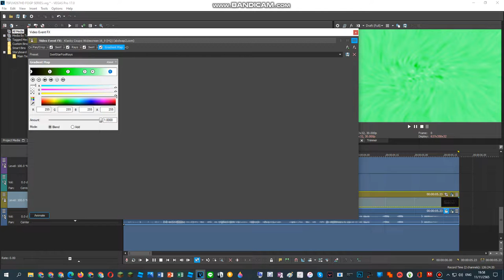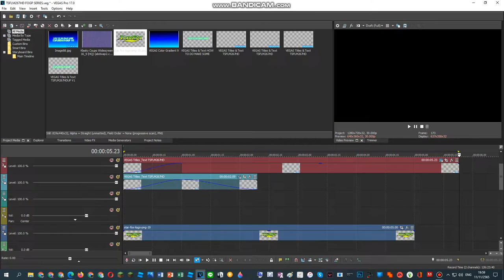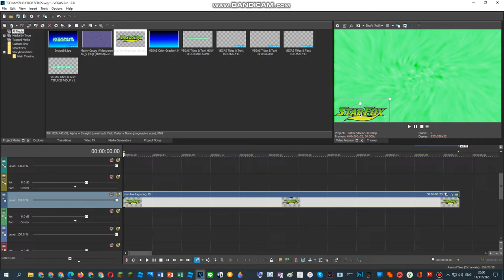{ANGOLA INDEPENDENCE DAY 2022 SPECIAL} How To Do Make Some SwirlStarFoxRays